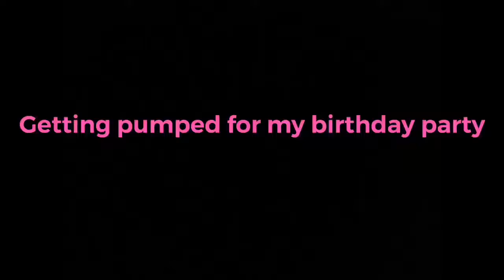MY PARTY WAS AWESOME!!!!